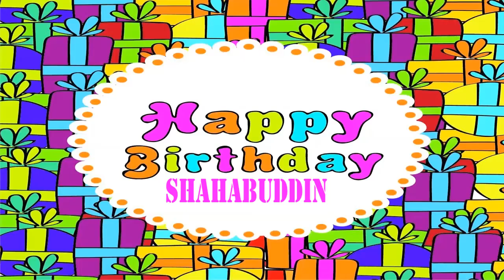Shahabuddin Wishes & Mensajes7 - Happy Birthday